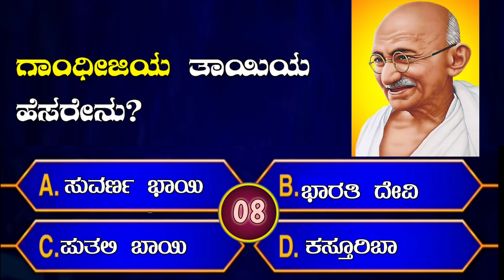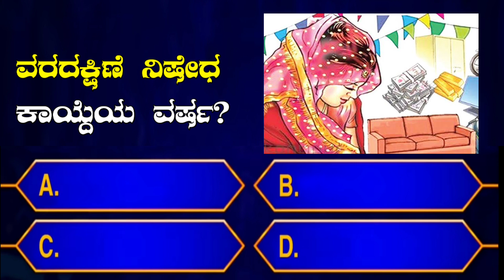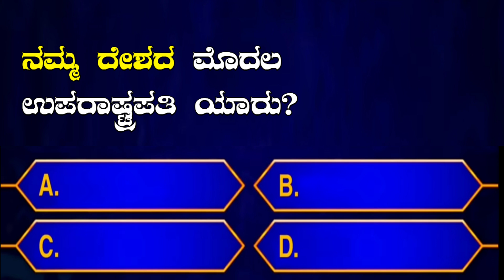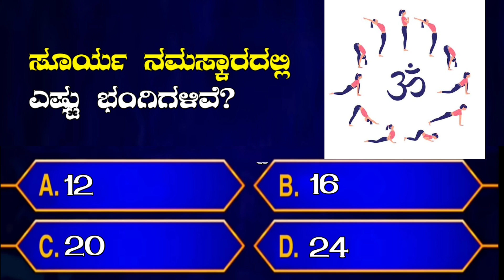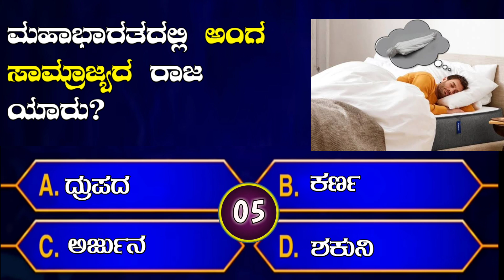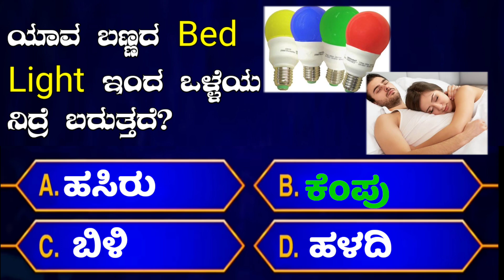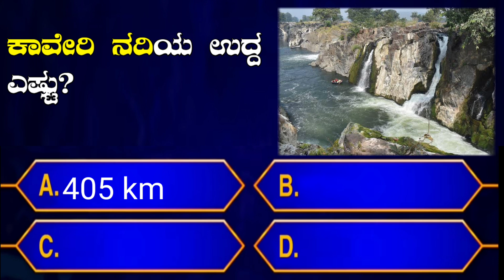most interesting questions and answers | interesting questions in Kannada | by Kannada doctor quiz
in this video I explain about general knowledge questions and answers in Kannada,
ಸಾಮಾನ್ಯ ಜ್ಞಾನದ ಪ್ರಶ್ನೆಗಳು, ಜನರಲ್ ನಾಲೆಜ್ ಕೋಶನ್ಸ್ ಅಂಡ್ ಆನ್ಸರ್ಸ್, ಸಾಮಾನ್ಯ ಜ್ಞಾನದ ಪ್ರಶ್ನೆ ಮತ್ತು ಉತ್ತರಗಳು..

ಈ ಒಂದು ವಿಡಿಯೋ ಇಷ್ಟವಾದರೆ ಲೈಕ್ ಮಾಡಿ ಶೇರ್ ಮಾಡಿ ಸಬ್ಸ್ಕ್ರೈಬ್ ಆಗೋದು ಮರಿಬೇಡಿ...☺️🙏🙏